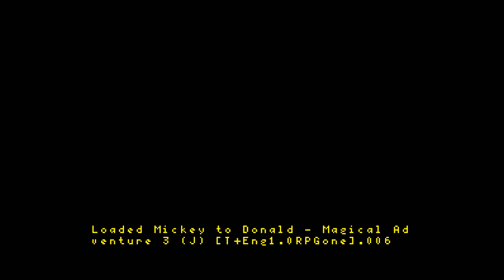Mickey to Donald Magical Adventure 3 (SNES) - 04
The final battle, right after the final battle that broke anyway.  Pretty good game!